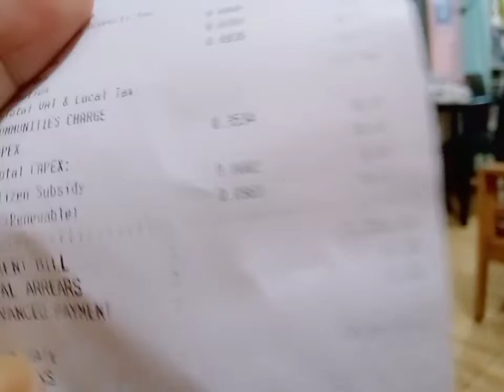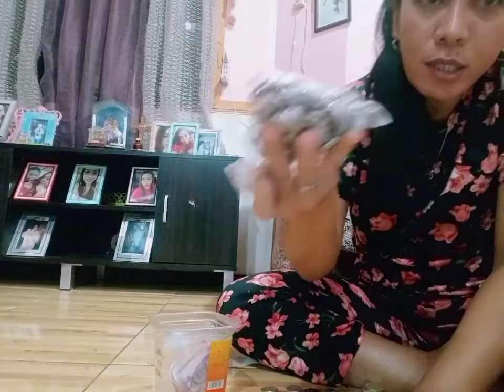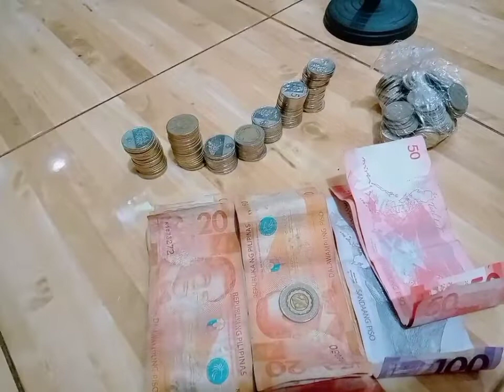sari2x store/mayron na tayong bill sa ilaw,,at binilang ko na binta ko umabot sa 1200,,